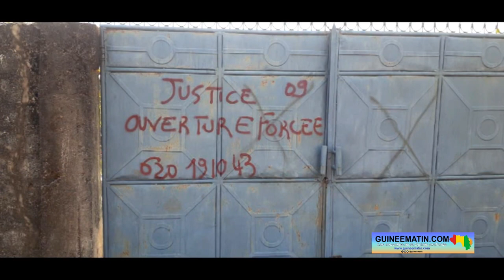Friguiadi (Coyah) : conflit entre coutumiers et habitants de la Zone 43 qui se réclament de Dubréka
C'est un litige qui date de plusieurs années. Des coutumiers de Friguiadi, dans la préfecture de Coyah, sont à couteaux tirés avec les habitants de la Zone 43, dans le quartier Kindiadi, se réclamant de la préfecture de Dubréka. Cette zone, qui sert de « frontière » entre Coyah et Dubréka, a reçu récemment une visite musclée avec des cas de vandalisme sur plusieurs concessions appartenant à des particuliers au secteur Frégafily. Cette descente musclée serait liée à l’exécution d’une décision de justice, alors que les occupants et les autorités locales de Kindiadi disent n’en avoir jamais été informés

Selon des informations recueillies par un reporter que Guineematin.com a dépêché sur place, la localité dite "Zone 43" est au centre de ce litige. Elle a été lotie et cédée aux citoyens par l'ancien préfet de Dubréka, Mouctar Brada Dramé, sous le régime du Général Lansana Conté (deuxième président de la République de Guinée, décédé le 22 décembre 2008). Cette action de monsieur Dramé avait été fustigée par les coutumiers de Friguiadi qui avaient assigné l’ancien préfet devant le tribunal de première instance de Coyah. Nos sources assurent que ces coutumiers avaient été reconnus comme les véritables propriétaires de la zone 43, formant les lots N° 1 à 60, par le TPI de Coyah et la Cour d’Appel de Conakry.

Balla Faro, le chef du quartier Kindiadi (qui relève de la commune urbaine de Dubréka) soutient que la zone litigieuse relève bien de sa juridiction. Il revient sur le calvaire que les habitants des secteurs Frégafily et Hollândé subissent depuis plus de deux semaines.
« C'est un conflit qui dure depuis belle lurette. C'est dans les semaines passées que ça a ressuscité. Les gens sont venus de Friguiadi pour casser les portails de beaucoup de cours jusqu'à plus de 95 portails cassés. En partant, ils ont laissé le numéro de leur huissier sur les portails comme pour dire que la partie appartient maintenant à Friguiadi. Vu que le secteur en litige relève de ma juridiction, j'ai remonté l'information au niveau d'abord du maire, puis du préfet. C'est suite à cela que le préfet a décidé de venir faire l'État des lieux. S'il y a eu une décision de justice dans ce contentieux, en tout cas, nous, on n’a pas assisté à ce procès. Je ne sais pas comment ils ont eu une décision parce que je ne crois pas que quelqu'un de Dubréka ait été appelé lors de ce procès. Mais, quand l'huissier est passé, j'avais reçu une copie que j'ai transférée à mon maire. Le document disait que la justice leur a retourné la partie-là. Mais, jusqu'à preuve du contraire, nous, on considère que la limite se trouve sur les rails. Les populations de ces deux secteurs sont très inquiètes, parce qu'on les attaque à tout moment. Qu'à cela ne tienne, je leur demande de s'abstenir à toute violence et de suivre les instructions des autorités de Dubréka », a-t-il dit.

Prenant la parole au nom des femmes de cette localité, Mme Rayhanatou Barry, enseignante de profession et habitante du secteur litigieux, explique qu'ils étaient à chaque fois arnaqués par les coutumiers de Friguiadi. Elle demande aux autorités de les situer entre Coyah et Dubréka.
« Avant, il y avait une corde ici, une sorte de barrage que les coutumiers avaient érigé. Pour envoyer un sac de ciment sur ton chantier, il te faut payer dix mille francs pour le passage. Maintenant, toi qui as un terrain ici, tu as cinq millions et tu veux travailler sur ton terrain, tu viens on te demande deux millions ou trois millions. Après, ils vont te trouver sur ton chantier aussi pour te demander de payer tel montant pour le quartier et pour les coutumiers. Tous les jours, c'est comme ça. Même s'il faut faire de la peinture chez toi, il faut que tu paies. Pour ça, nous en avons marre. Aujourd'hui, s'il y a un problème entre l'État et les coutumiers à la justice, pourquoi nous faire souffrir pour ça ? Là où nous sommes, il n'y a pas de marché, quand il s'agit de vote, on ne vote pas parce qu'on n’est pas administrativement situé. Depuis que moi je suis là, je n'ai jamais voté, il n'y pas de centre de santé ni de poste de gendarmerie. Même le courant électrique, c'est la population qui a initié. Là où nous sommes, c'est l'insécurité totale. Les taxi motards qui assurent notre transport sont menacés ici à partir de 21 heures. Nous demandons que l'État nous vienne en aide car nous souffrons », a-t-elle plaidé.

Trouvé à son bureau, Sékou Amadou Mansaré, le procureur de la République près le tribunal de première instance de Coyah a apporté quelques précisions.

Pour l'heure, les opérations d'ouverture forcée des cours fermées conduites par un huissier de justice ont été interrompues par les autorités administratives de Coyah qui auraient demandé de surseoir aux actes de destruction puisse que cela avait commencé à irriter les occupants de la Zone 43. Les autorités au plus haut niveau devraient intervenir pour éviter le pire entre les deux parties de ce conflit.